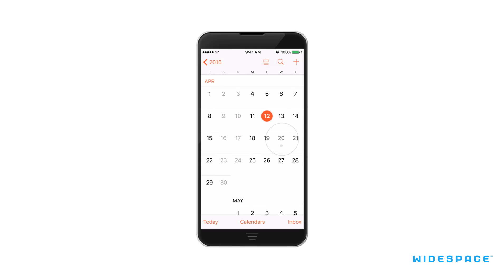Takeover Calendar Manchester Metropolitan University Humanities Masters Virtual Events - UK